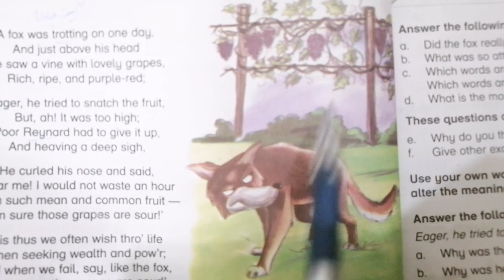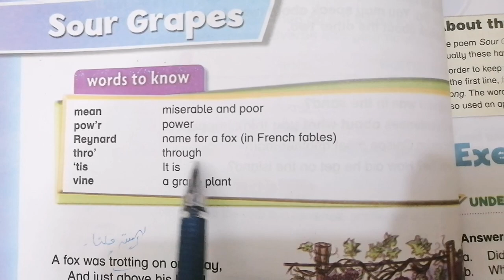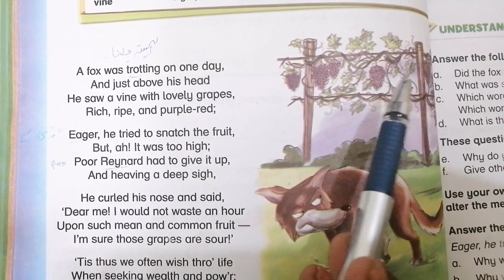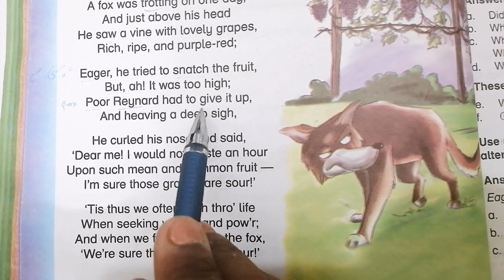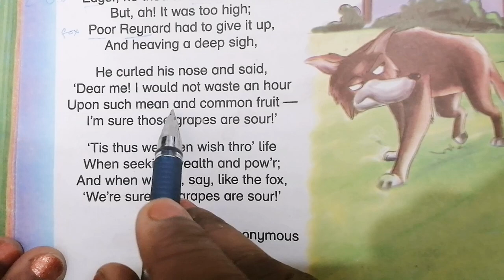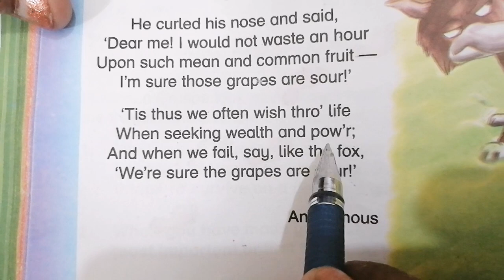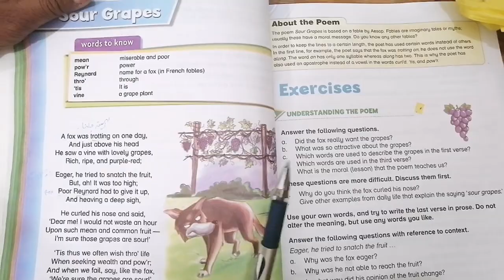NEW OXFORD MODERN ENGLISH BOOK 5 PGNO:36,POEM:SOUR GRAPES,WITH MAIN POINT AND EXPLANATION. (CAL PAK)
This video is for the students of class 5 in this video pg no 36 of the class 5 NEW OXFORD MODERN ENGLISH BOOK 5 poem is Explained with their Main point and theme.
We hope that this will help students in their studies.